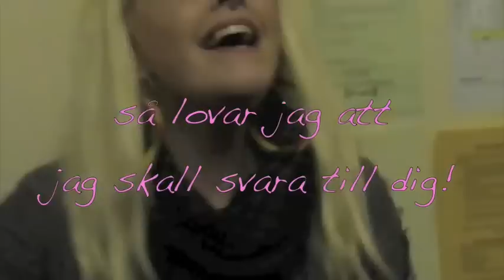Hinta att man är gay?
Här är svar på frågor från min blogg:
Gå in och kolla runt :)
Puss